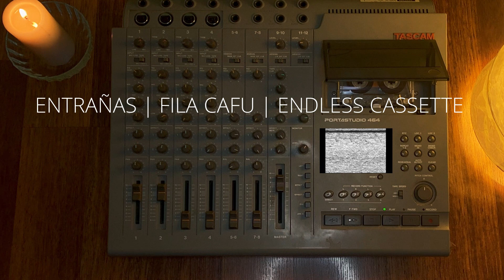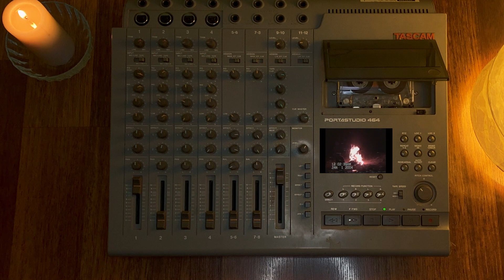ENTRAÑAS | FILA CAFU | ENDLESS CASSETTE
Esta es una colaboración de texturas sonoras pasado a cinta de cassette.

¿Preguntas?/Sugerencias?

Gracias por llegar hasta el final! ❤️️